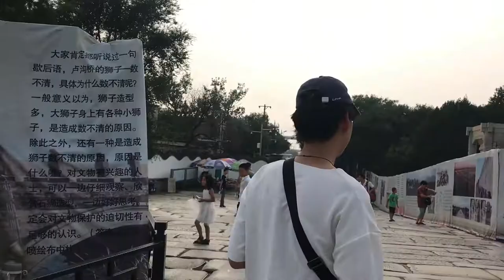[BEIJING2018🇨🇳 #2] Marco Polo Bridge, Beijing Garden Expo Park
[베이징여행2018 #2] 노구교 & 위엔보위엔

0:00 노구교 卢沟桥(Marco Polo Bridge)
Fengtai District, China
0:56 북경정원엑스포 北京园博园(Beijing Garden Expo Park)
China, Beijing, Fengtai District, 园博大道 邮政编码: 100165
2:05 empty cup 小空咖啡(鼓楼西剧场店)
北京市西城区鼓楼西大街小八道湾胡同6号(鼓楼西剧场一楼)